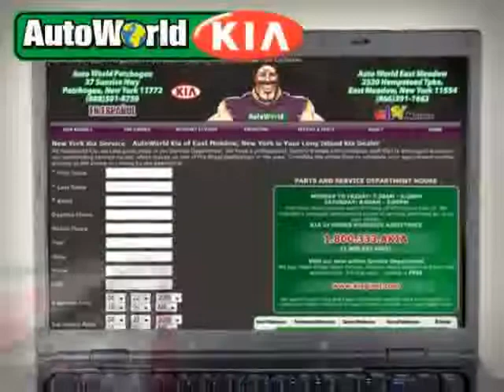2008 Chevrolet Corvette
2008 Chevrolet Corvette at AUTO WORLD HICKSVILLE